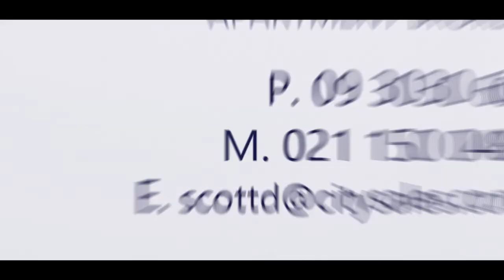Emily Place 8A _23 Auckland